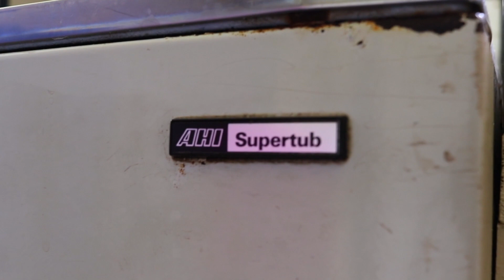Secret hidden hut, West Coast New Zealand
My mum & dad have a pretty amazing piece of history tucked away deep in Mount Aspiring National Park and I would love to share this wonderful story with you all 🌲
(* see comments for a link to more information, photos & shenanigans on this paradise)
Along a river on the West Coast around the 60’s & early 70’s - 4 very simple and rustic whitebait huts were built, my dad & his mates would be fishing on one side of the river in their tents.
They were eyeing out these huts from their cold tents, wondering if they could possibly buy one – somehow!
Now my dad is such a talker, he’s just amazing, loves a good old yarn, still does not own a mobile - never will. So one day he wandered up to the hut and asked if it would ever be for sale. Turns out the owner of the hut had recently passed away and his son was left wondering what to do with it – Dad, Stu & Russel bought the hut then and there with a handshake and a few bob. They all went thirds, and that is how this wonderful hut has come into our lives 🌲

If you want to know more of the history, the shenanigans 🤭 see other photos, and find out how my dad bought it, check comments for a link 🌲😃